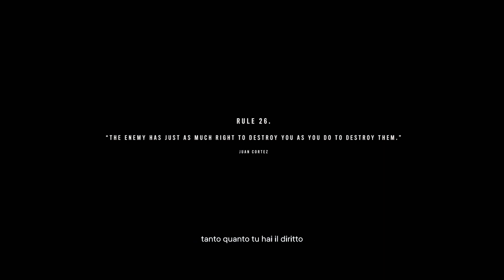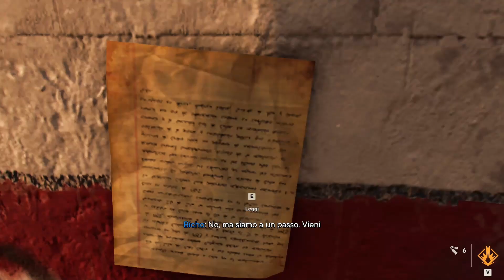Far Cry 6 - Maria Marquessa - EP. 11 - GAMEPLAY ITA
Facciamo la conoscenza di Maria Marquessa, stretta collaboratrice del despota Anton Castillo, buona visione predoni

Il mio sistema:
Case: Asus ROG Strix Helios
Motherbard: Asus ROG Maximus XI Hero
CPU: Intel Core i9 9900K
VGA: Asus ROG Strix Geforce RTX 3070
RAM: 32Gb@4300mhz Corsair Vengeance
2x WD NVMe SSD 500Gb
2x Samsung 960 SSD 1Tb
CPU Cooler: Cooler Master Master Liquid ML360RGB
VGA Cooler: NZXT Kraken X62+ Kraken G12 VGA Adapter
PSU: Cooler Master V1000
Tastiera Asus Rog Strix Scope Deluxe